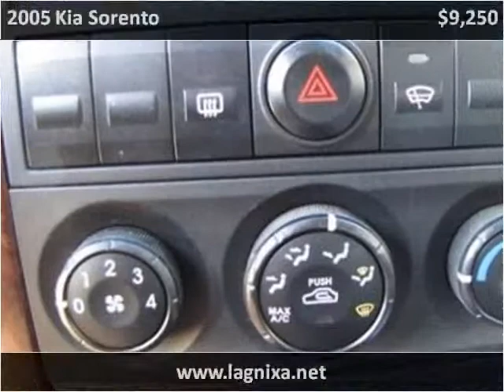2005 Kia Sorento Used Cars Nixa MO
This 2005 Kia Sorento is available from Lipscomb Auto Group.